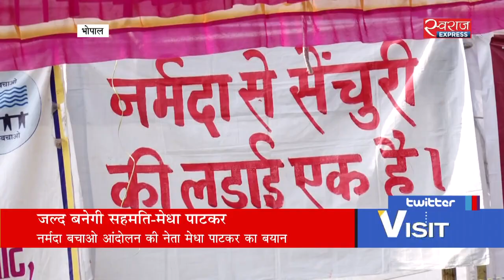कई मुद्दों पर लिखित सहमति- मेधा पाटकर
नर्मदा बचाओ आंदोलन की नेता मेधा पाटकर ने उम्मीद जताई है कि जल्द ही सरदार सरोवर प्रभावितों के मुद्दों पर सरकार से सहमति बन जाएगी. उन्होंने बताया कि नर्मदा घाटी विकास प्राधिकरण के सदस्य सुकलीकर की अध्यक्षता में गठित समिति 20 दिसंबर तक सरदार सरोवर जल स्तर पर रिपोर्ट जारी करेगी. इसके अलावा अन्य कई मुद्दों पर लिखित सहमति हो चुकी है. सरदार सरोवर प्रभावितों की मांग है कि झा आयोग की रिपोर्ट पर कार्यवाही की जाए. इसमें सुप्रीम कोर्ट का फरवरी 2017 का आदेश बाधा नहीं है. राज्य स्तर पर एक समिति सरदार सरोवर पुनर्वास के मुद्दों पर पुनर्वास आयोजन समिति के नाम से गठित की जाए. मेधा पाटकर ने उम्मीद जताई है कि NVDA मिनिस्टर और मुख्यमंत्री कमलनाथ के भोपाल आने पर सभी मुद्दों पर सहमति बनने और सरदार सरोवर प्रभावितों का धरना खत्म होने की पूरी उम्मीद है.